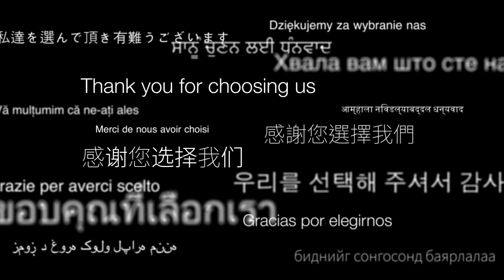브라운과 함께하는 '땡큐맘' 캠페인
브라운이 최근 육아맘들을 응원하기 위해 ‘땡큐맘(Thank you mom)’ 캠페인을 전개했습니다. 어렵고 힘든 현실에서도 중심을 잃지 않고 씩씩하게 아이를 키우는 엄마들에게 ‘여러분은 혼자가 아니다’라는 메시지를 전달하는 내용입니다. ‘땡큐맘’ 캠페인 영상에서는 홍콩, 한국, 싱가포르, 호주 등 여러 나라의 엄마들이 등장해 아이가 아팠던 잊지 못할 순간들을 공유합니다. 아이를 키우며 가슴 철렁했던 여러 상황을 무사히 극복해나간 엄마들의 이야기가 힐링과 위로를 선사합니다.